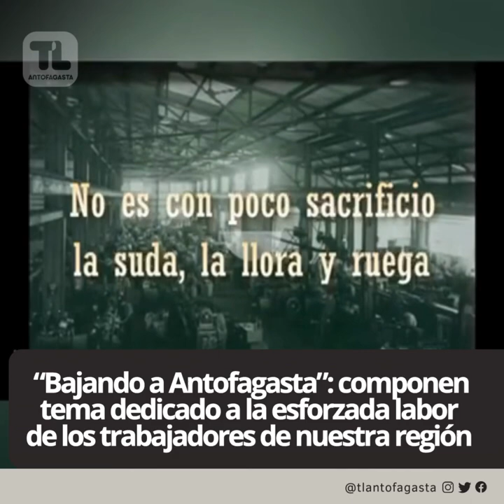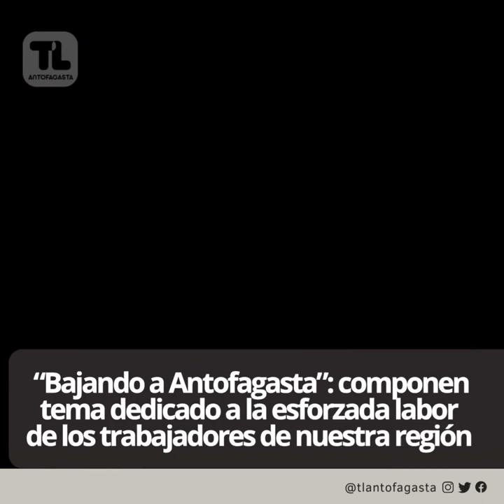“Bajando a Antofagasta”: componen tema dedicado a los trabajadores de nuestra región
VIDEO | “Bajando a Antofagasta”: componen tema dedicado a la esforzada labor de los trabajadores de nuestra región

Autor: Fabián Oyanader
Intérprete: María Primavera
Edición: Rocío Campos